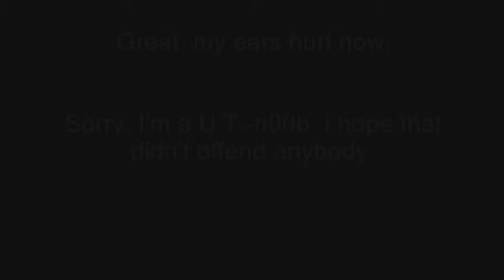Cat Leopold Sells Angry German Kid Rapid Fast